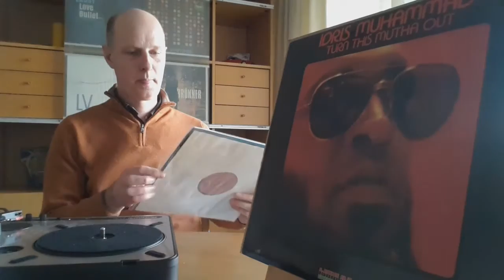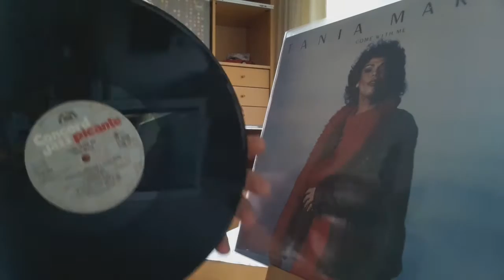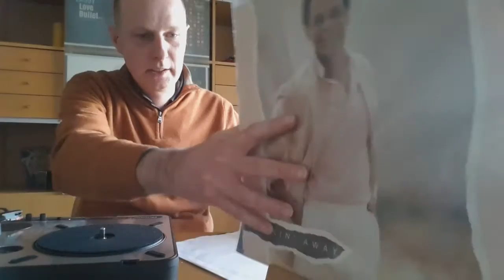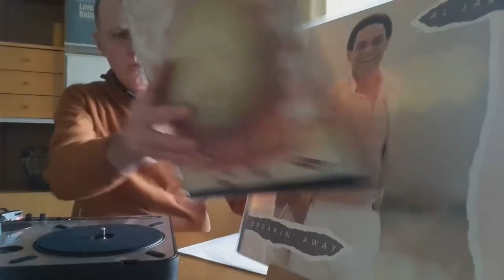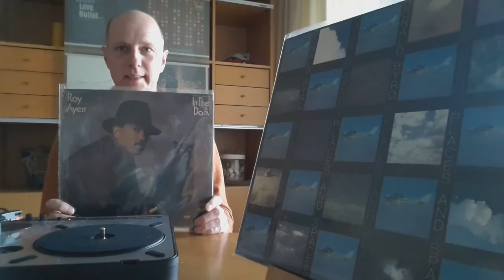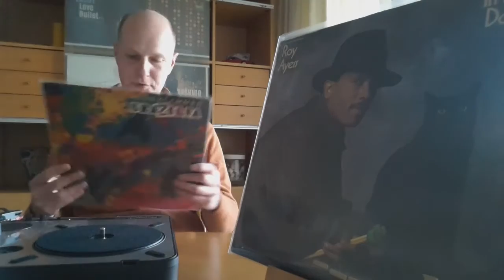Fresh Jazzy Sounds - CLASSIC JAZZFUNK ALBUMS - Ep. 2 - Vinyl Community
Some great Jazz Funk records and grooves from the seventies.

Needle drops: Idris Muhammad, Azymuth, Spyro Gyra, Tania Maria, Al Jarreau, Ronnie Laws, Donald Byrd, Roy Ayers, John Klemmer, The Crusaders.